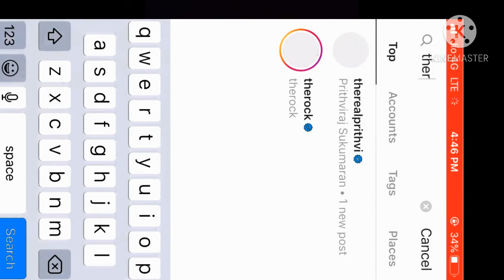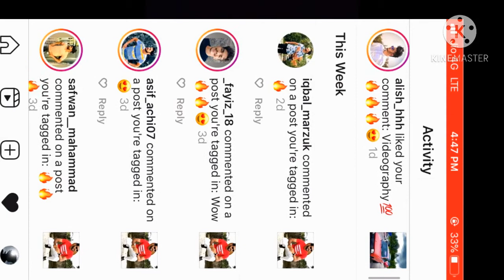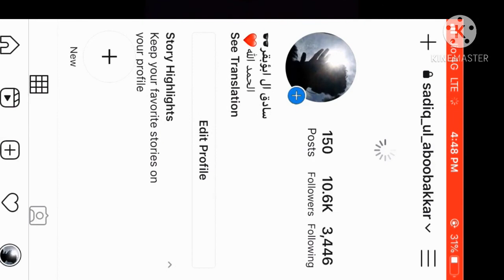How to Increase Followers on Instagram Easily🔥🔥| 100% Working techniques | Kannada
How to Get 300 Followers Daily on Instagram 🔥🔥| 100% Working techniques | Kannada|